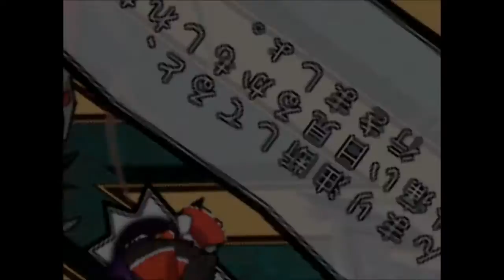【新作東方系RPG】十六夜さんが「東方の迷宮(Special Disc版) 天子&早苗加入まで」をプレイ その7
製作者
3ペソ様